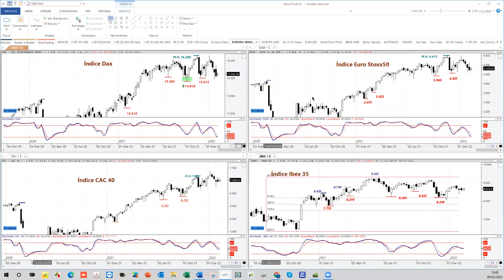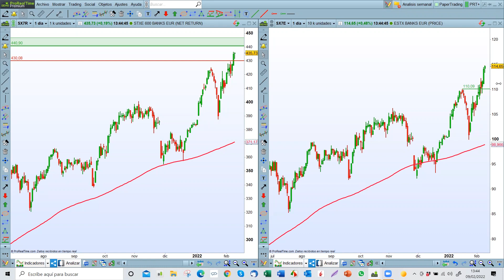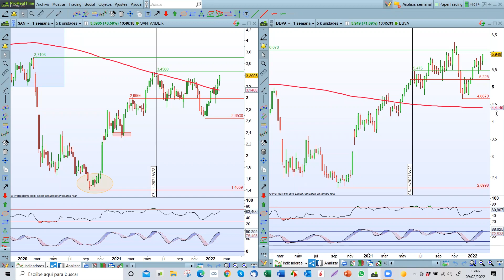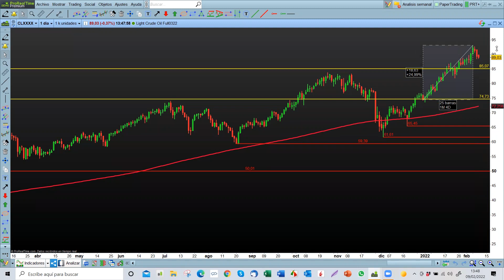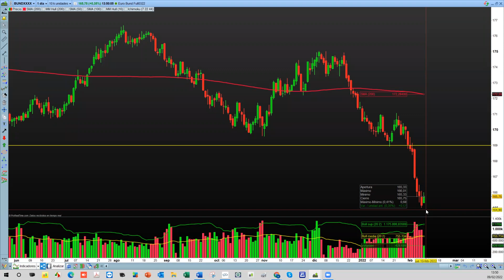SANTANDER-BBVA cotizan con DIVERGENCIA BAJISTA y podría haber un RECORTE | MÓNICA TRIANA CARLOS GIL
Los analistas de trading de Estrategias de Inversión, Mónica Triana y Carlos Gil Barceló, repasan la actualidad de los mercados, valoran el momento de la banca europea y pese a ello apuntan que "Banco Santander y BBVA cotizan con divergencia bajista y podría haber un recorte".